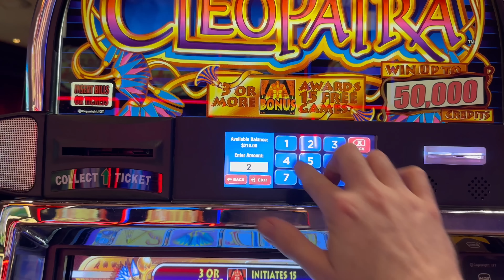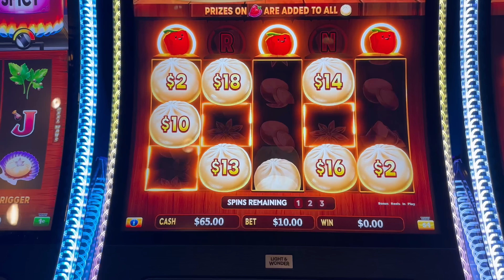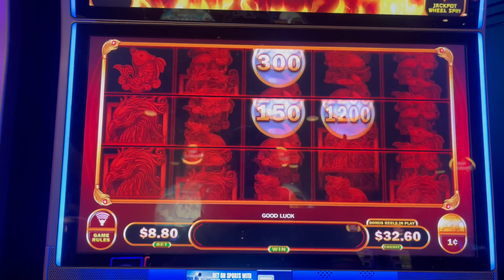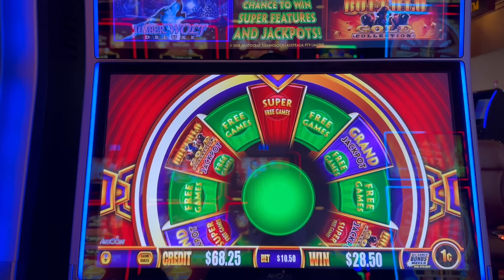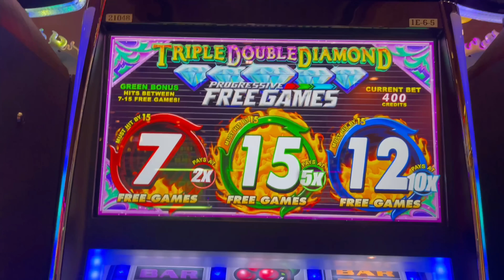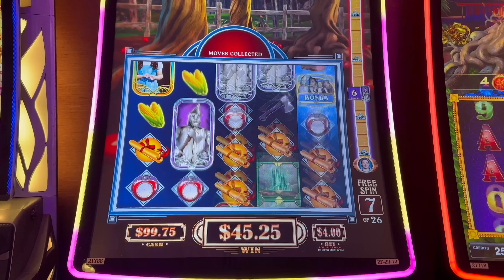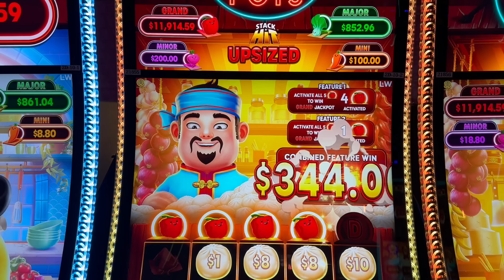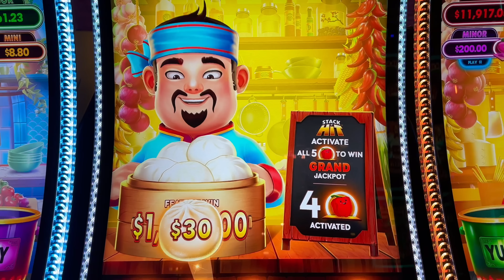NEW SLOT ALERT! BIG HOT FLAMIN' POTS JACKPOT HAND PAY!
Filmed at Ameristar Council Bluffs.

Slot Machines Include: Mighty Cash Unlimited, Wonder 4 Wonder Wheel Buffalo Gold, Wizard Of Oz Follow The Yellow Brick Raod, Triple Double Diamond Progressive Free Spins, Brazil, Mustang Money 2, Cleopatra, Big Hot Flamin' Pots Tasty Treasures and Block Bonanza.

SDGuy1234